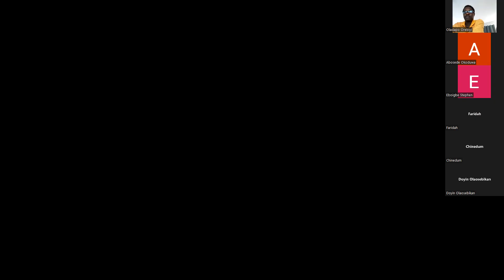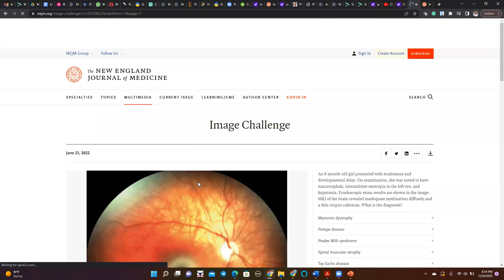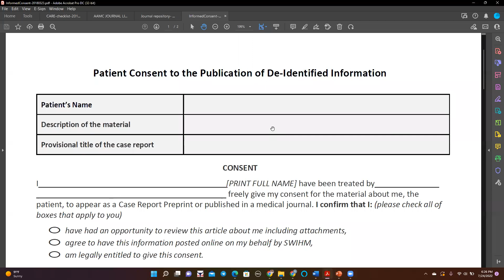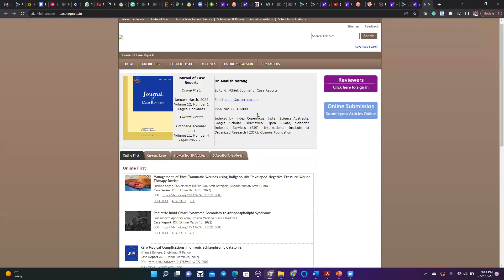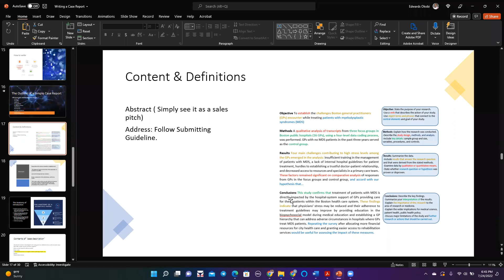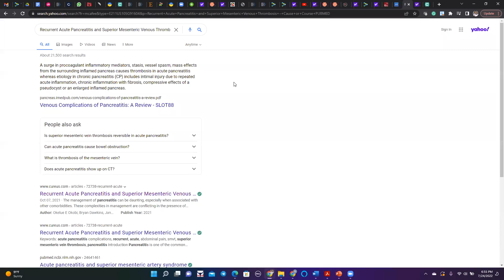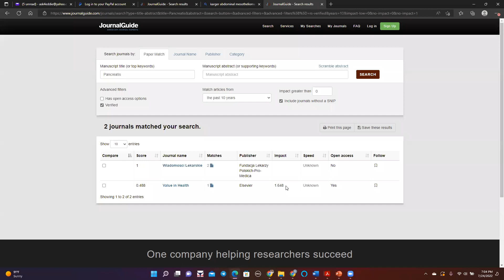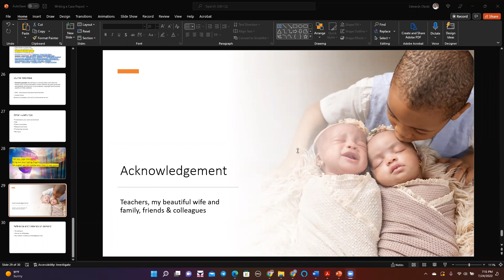How to write a case report